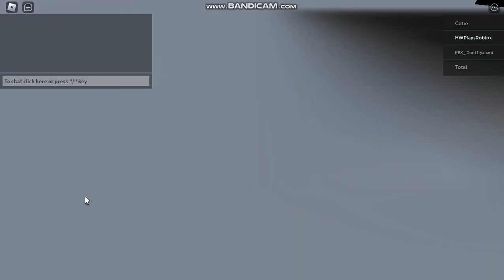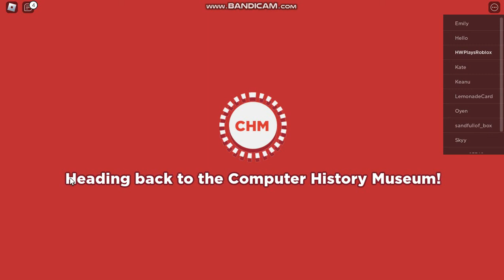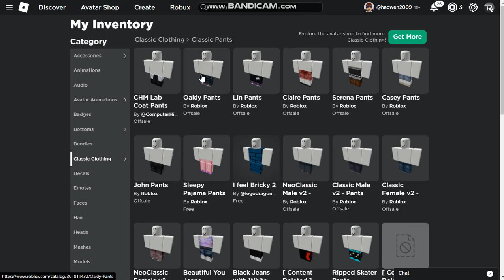How to get CHM Lab Coat Pants in roblox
Description
You need to finish all VR quests to get the pants.